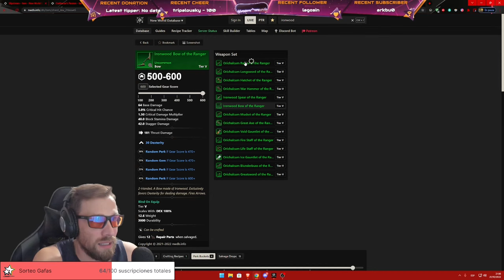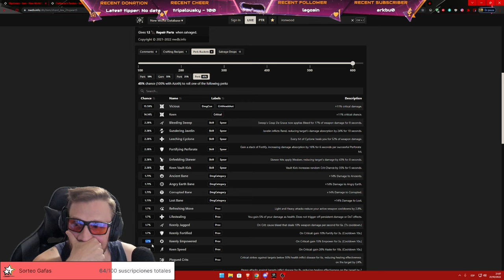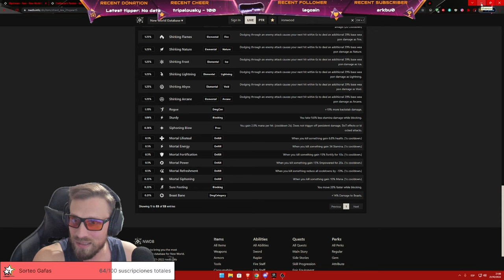New World Guía Crafteando Bow BIS y Spear BIS de la Nueva Build LJokerLTTV TARTARUS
Hello everyone.
Here I bring you the video that I promised you of the crafting of the BIS Bow and the BIS Lance of my new build in the New World at Nature Damage.
Note that in the end you can only put runeglass in the 5 parts of the set, jewelry can not, so it is +10% to the damage of the chosen item.
Best regards

Aquí os traigo el video que os prometí del crafteo del Arco BIS y de la lanza BIS de mi nueva build en el New World a Nature Damage.
Recalcar que al final solo se puede meter runeglass en las 5 partes del set, la joyería no se puede, entonces es +10% al daño del elemento escogido.
Cualquier duda que tengáis me la dejáis en los comentarios.
Un saludo

[Discos Duros]
[Fuentes Alimentación MSI MPG 850]
[Teclado G513]
[Torre NFORTEC]
[Refrigeración liquida]